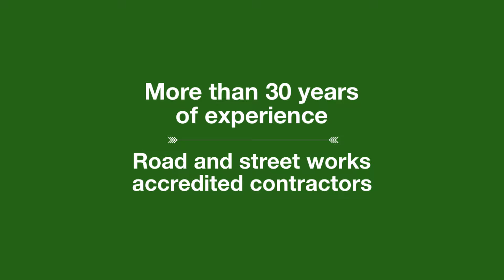Cas Groundworks Ltd in Norwich